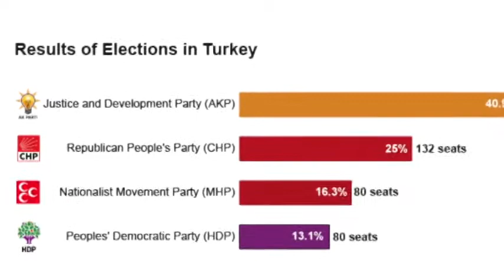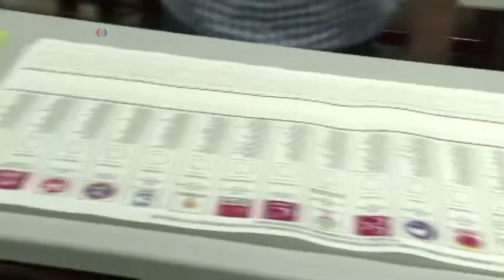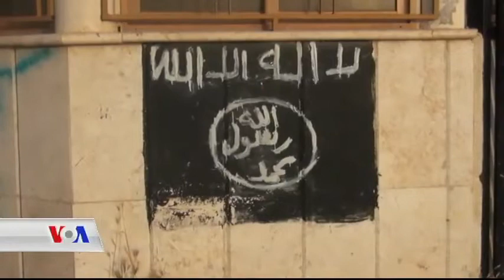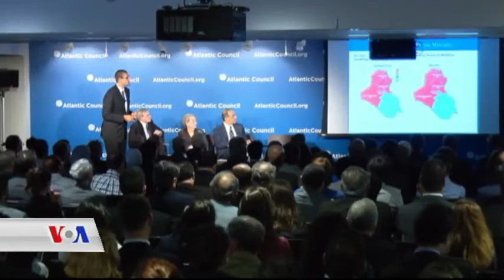Kurd Connection 9 JUN 2015